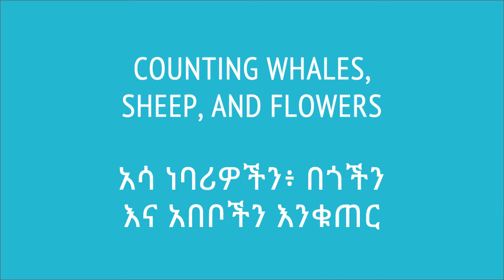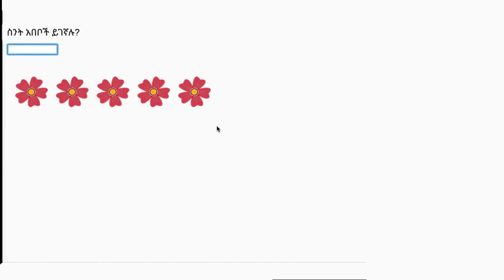06. አሳ ነባሪዎችን፥ በጎችንና አበቦችን እንቁጠር | Whales, sheep & flowers | Khan Academy Amharic | Yimaru - ይማሩ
Lesson: አሳ ነባሪዎችን፥ በጎችን እና አበቦችን እንቁጠር | Counting whales, sheep and flowers
Subject: ቆጠራ | Counting
Course: Early Math
Content Source: Khan Academy